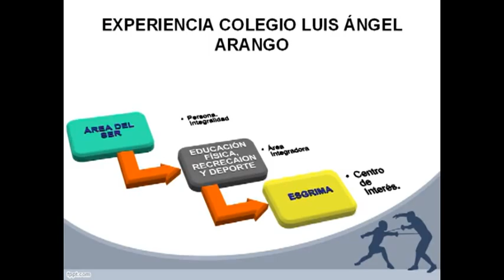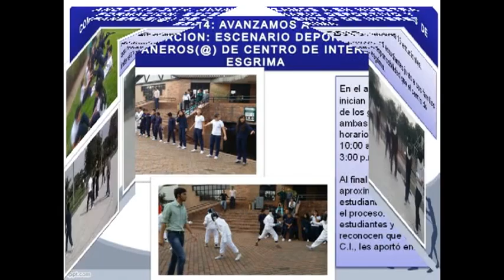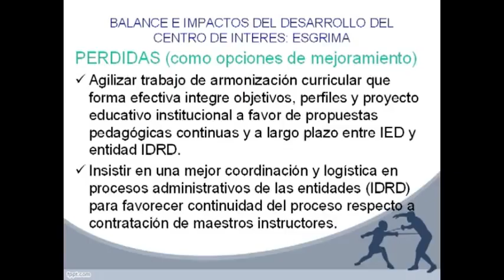2015 LAA ESGRIMA J40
Centro de interés: ESGRIMA como innovación pedagógica en el Colegio Luis Ángel Arango, localidad Novena, Fontibón, inició en el año 2012 y actualmente se desarrolla en Casa González con aproximadamente 100 estudiantes de 5° y 6° de ambas jornadas.